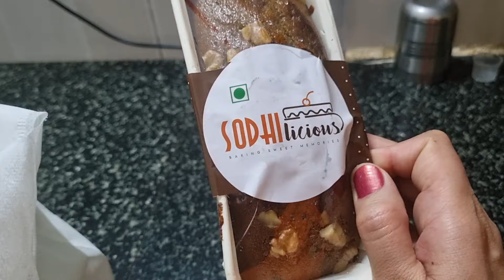कैसे मनाई हमने anniversary🎉चल पड़ी आंटी hongkong✈️अब तो जच्चा बच्चा को साथ लेकर..👶